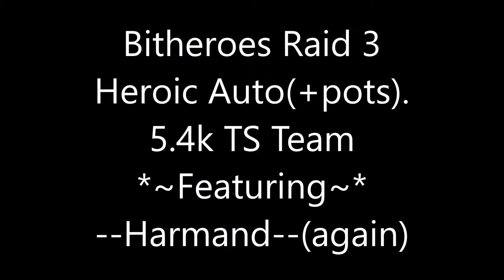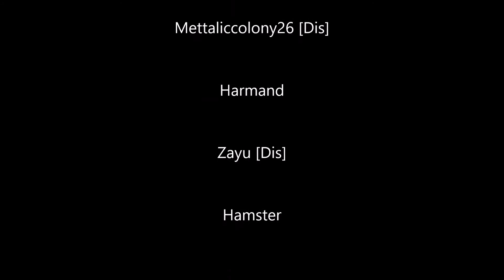R3Hc 3 Man Gravestone Auto with pots Featuring Harmand